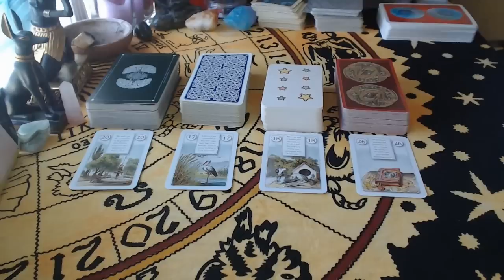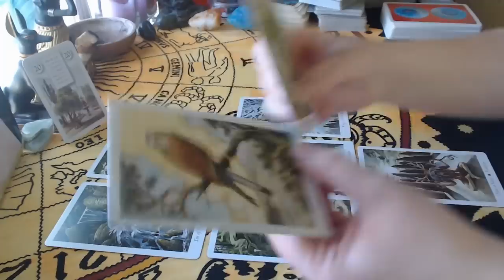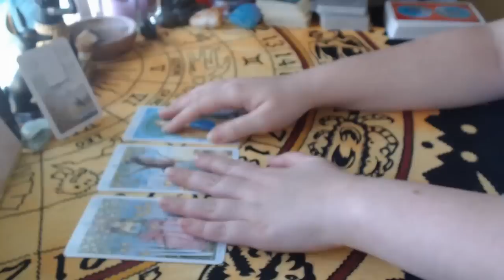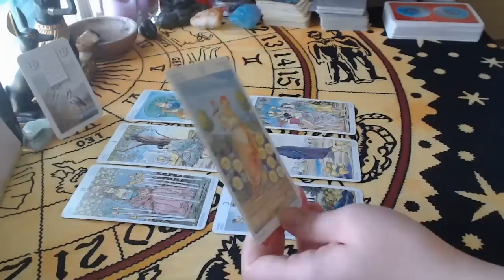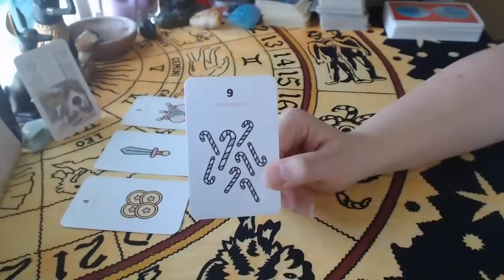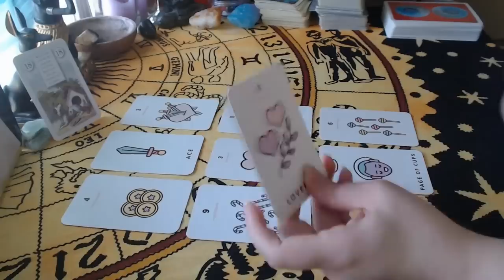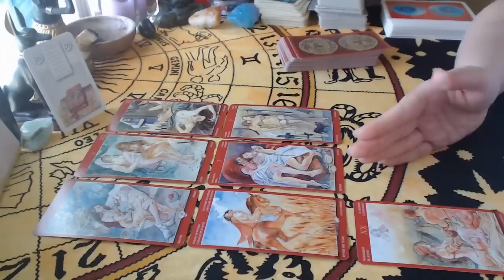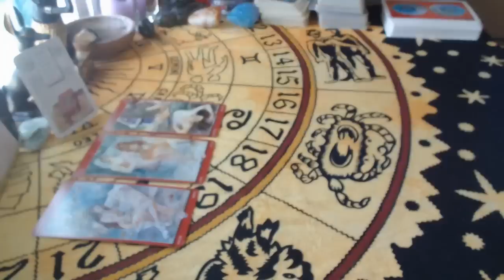🗨️ What Would They Say to You if They Could? 🗨️ (Timeless)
Hi friends! Today's reading is about what your person of interest would like to say to you if they could. I hope you enjoy!!

Decks used:
Wildwood Tarot
Rider-Waite Tarot
Kawaii Tarot